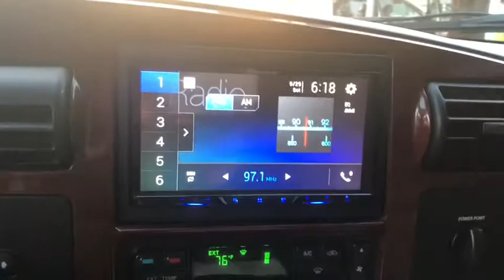F350 remote start with diesel wait to start apple car play android auto and backup camera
Ford F-350 super duty in for a @pioneer_car nex car play android auto navigation system , @rydeenmobile backup camera @dronemobile GPS tracking and smart phone control of the @compustaronline alarm remote start.